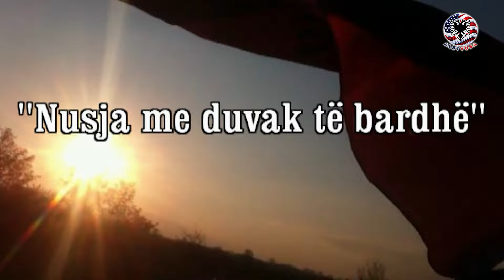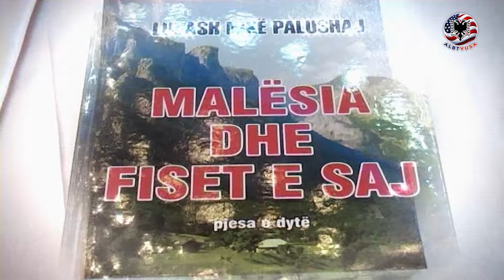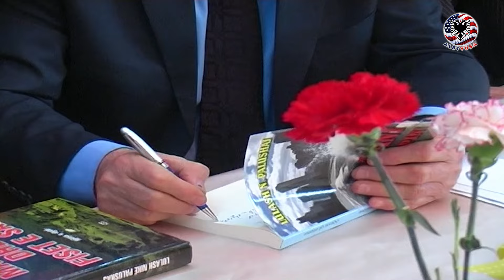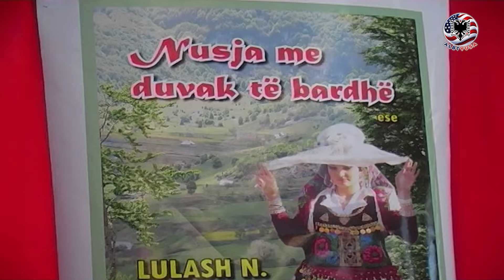ROMANI NUSJA ME DUVAK TË BARDHË LULASH NIKË PALUSHAJ PROMOVIMI I LIBRIT